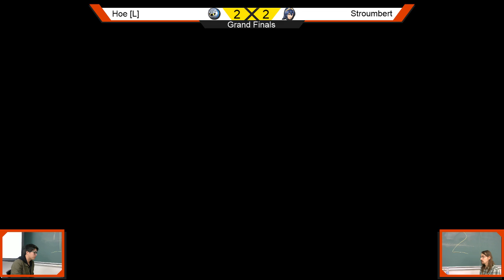Smash Academia #132 [Wii U] - Hoe [L] (Metaknight) vs Stroumbert (Lucina) - Grand Finals